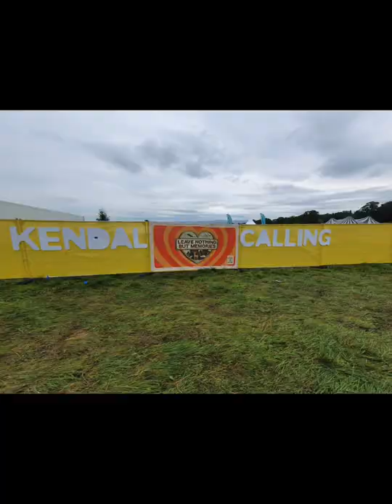Kendal calling weekend slideshow